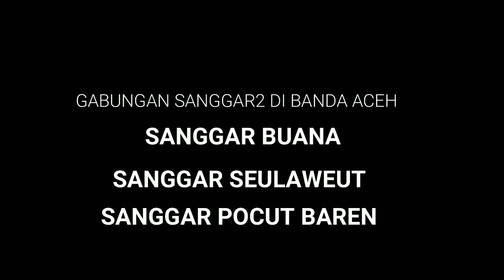PEMBUKAAN ACEH INTERNATIONAL MUSIK SUFI FESTIVAL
Eceh internasional musik sufi adalah salah satu efen besar yang telah di selenggarakan di aceh dan menghadirkan beberapa negara. Yaitu
India, Iran, malaysia, prancis dan indonesia

pembukaan festival internasional sufi tersebut diawali dengan adanya kolaborasi komunitas2 budaya, rapai Aceh meusuhu dan rapai pasee yang ada di banda aceh dan sekitarnya.

Vidio editor : by Abdul Malik